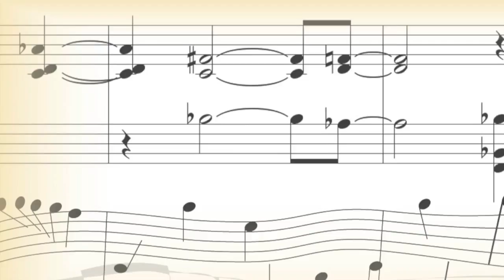Welcome, cyber-traveler . . . To Life, Love & Music!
HERE IS A QUICK OVERVIEW OF THIS CHANNEL

NOTE: When this video concludes, the videos that appear in the window are randomly selected by YouTube, not by me.